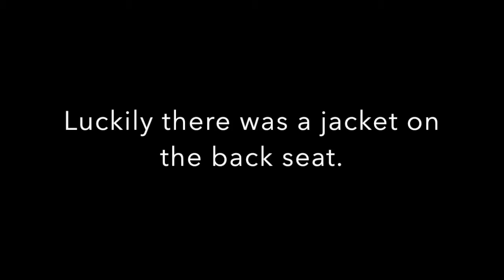Spare Wheel Problems And Getting My New One Vlog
Tip: Never drive without a spare wheel.